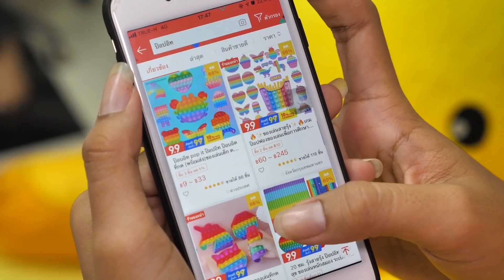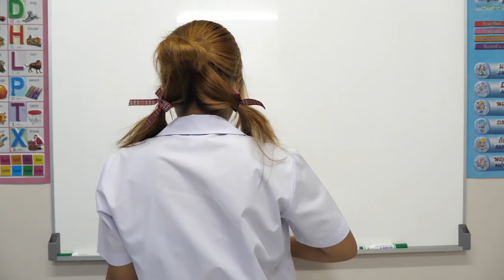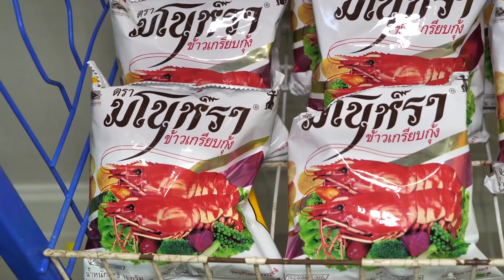ร้านป้าเม้าจอมเพี้ยน | ตอน.เกมส์ปืนยิงจุกน้ำปลา ชนะได้ป๊อปอิท | Fish sauce gun game win pop-it